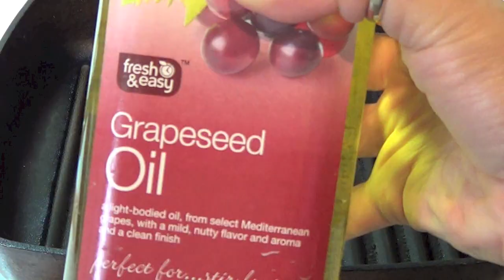RECETITA DE MARTES: BISTECK & ESPARRAGOS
link canal de Vlogs =)
LINKS QUE LES PUEDE INTERESAR DE MIS PAGINAS FAVORITAS & PRODUCTOS FAVORITOS

AQUI PUEDES MANDAR TUS CARTITAS
P.O.BOX
236 E First Street PMB # 2792
CALEXICO CA,92231

MAKEUPLOVER´S Show less